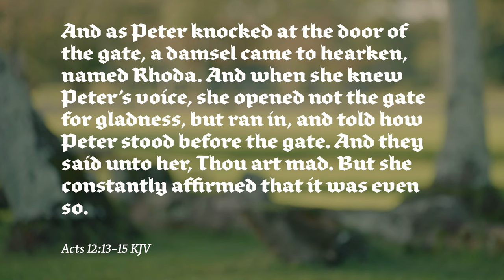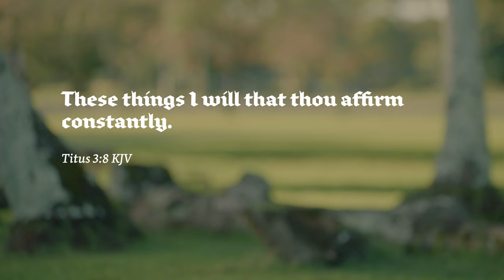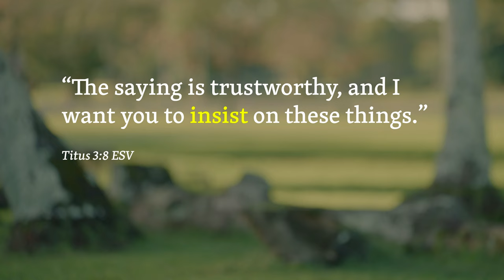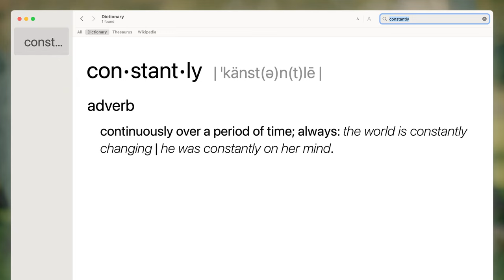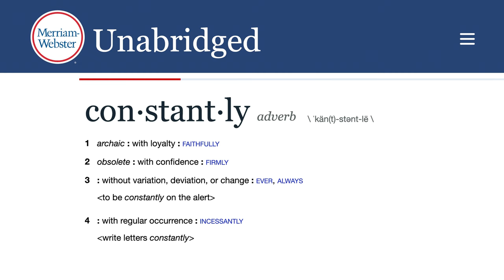What Does "Constantly" Mean in the KJV?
“This is a faithful saying, and these things I will that thou affirm constantly.”
 (Titus 3:8 KJV)

“And they said unto her, Thou art mad. But she constantly affirmed that it was even so. Then said they, It is his angel.”

👏 Many thanks to Jonathan Burris of @pastorburris for editing this video as a volunteer support to my little ministry!